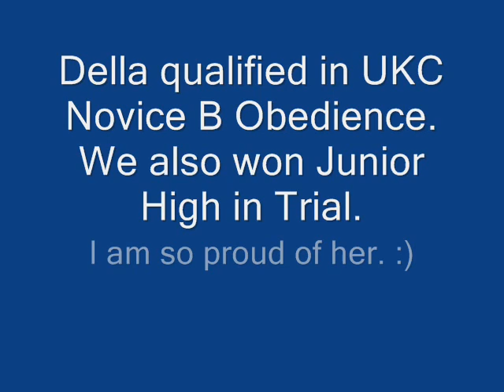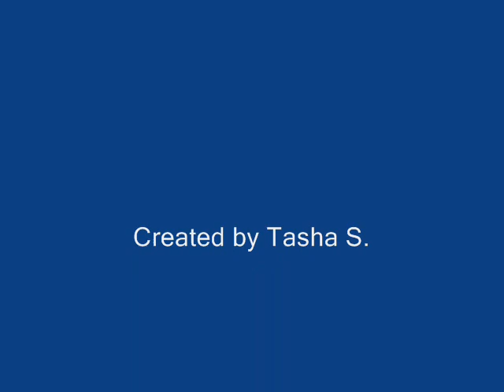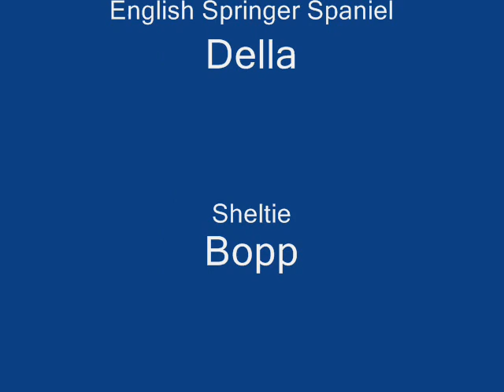Never Let You Go: A Tribute to My Dogs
Bear with me, this was the first video I have actually made using Movie Maker.

This video is a Tribute to dogs that are not mine but I love as if they were.
Della, Bopp, and Scruffy are dogs that are owned by someone else, but I train and compete with them in Agility. I have had Della for 4 years, Bopp for 3, and Scruffy is my newest. I started training her two months ago.

I love these dogs and I would do anything to have them home with me.